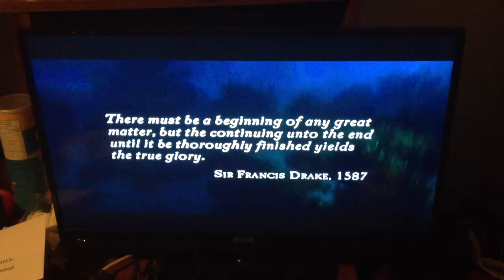1 let's play uncharted Drake's future first chapter